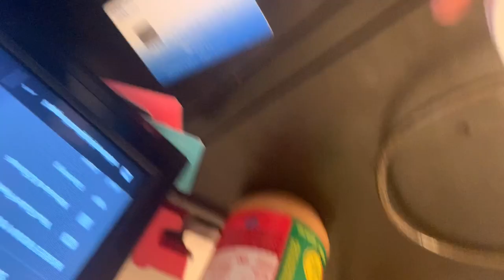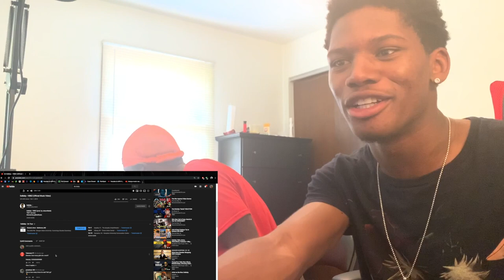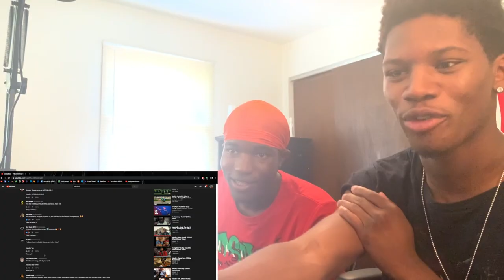Da Baby Vibez (Reaction)